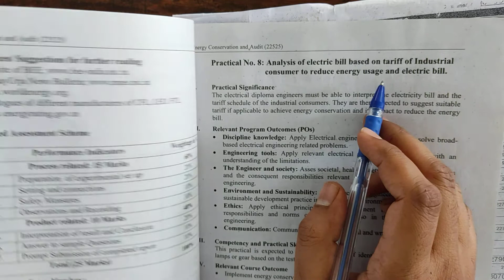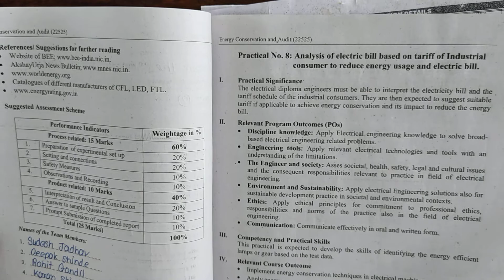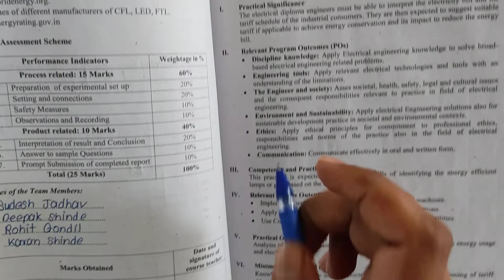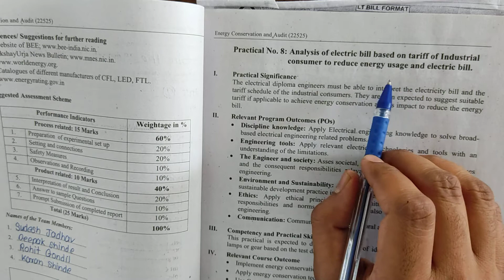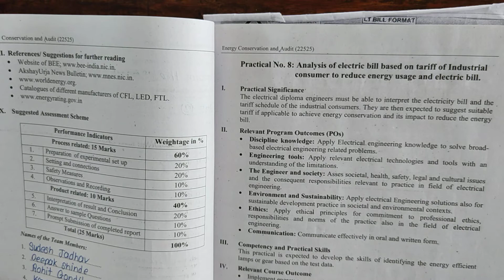PR NO :8